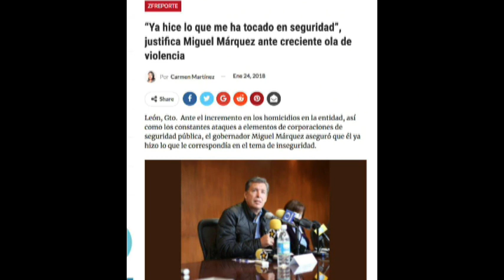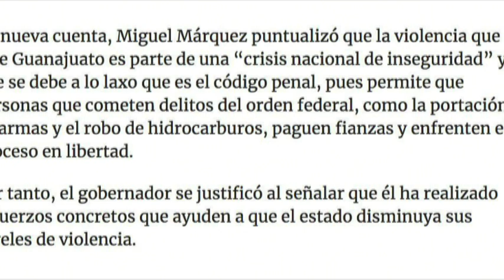Matan a Regidor de Celaya